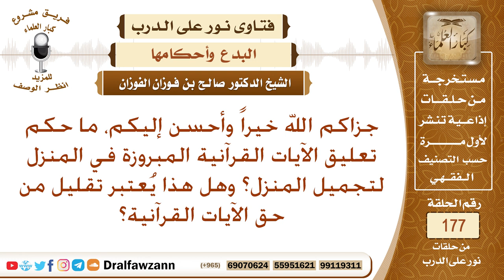حكم تعليق الآيات المبروزة في المنزل لتجميل المنزل؟ الشيخ صالح بن فوزان الفوزان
نص السؤال: جزاكم الله خيراً وأحسن إليكم، ما حكم تعليق الآيات القرآنية المبروزة في المنزل لتجميل المنزل؟ وهل هذا يُعتبر تقليل من حق الآيات القرآنية؟
السيرة الذاتية :
للاشتراك في قناة الشيخ صالح الفوزان

رئيس الفريق
لمشروع كبار العلماء